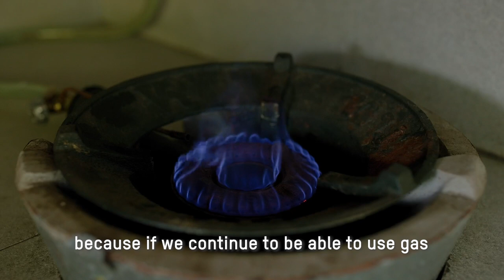Oxfam and Champasak University's Biogas Pilot Project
Limited or no electricity in rural Laos means families risk their health by cooking with fire indoors. This year, Oxfam partnered with Champasak University for a six-month pilot of converting pig manure into biogas as an alternate energy supply.

Phoukeo is biogas project participant. With the biogas digester connected, he has stopped burning firewood and now uses gas to cook, reducing associated health risks and time to prepare meals.